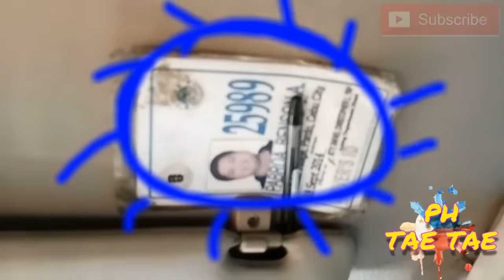IDOL TURAGSOY & ISYOT (NOVEMBER 2, 2019)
CEBU TRES GWAPITOS & COMPANY COMEDY VARIETY SHOW @ POBLACION BINDOY,  NEGROS ORIENTAL...